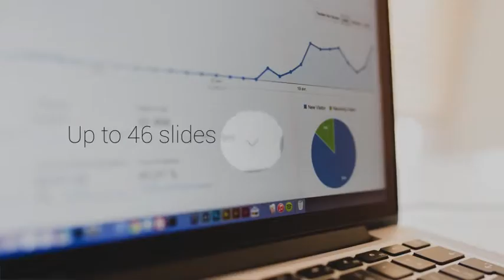Slides Presentation Template | After Effects template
Last Update: 28 August 15
Created: 28 August 15
After Effects Version: CC 2015, CC 2014, CC, CS6, CS5.5, CS5, CS4
Universal Expressions: Yes
Resolution: 1920x1080
File Size: 26MB
Media Placeholders: 46
Text Placeholders: 46
Category: (video-displays)

Description: Music and images not included. Soundtrack by, ,  Full HD 1920x1080 up to 46 slides Modular structure add any number of photos between 1 and 46 After Effects CS4 CS5, CS5.5, CS6, CC Simplified project for Fast Setup No plugins required Video Help File Thank you!...